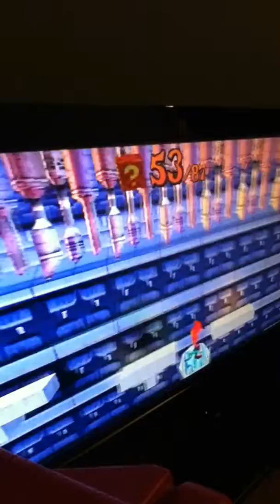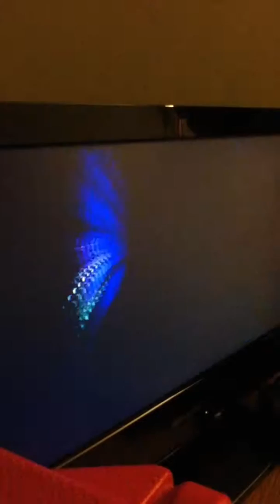Crash Bandicoot 3 Warped Pt.21 (Gems and Relics Walkthrough)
Now we begin Warp Room 5. The end draws near! AND I REALLY REALLY HATE THE FUTURE LEVELS!